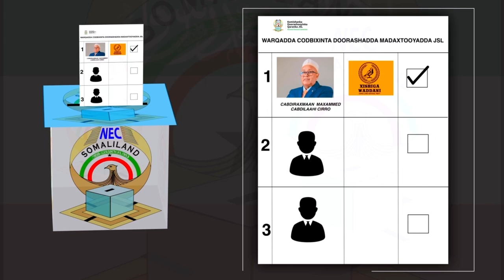Guddoomiye Xirsi Cali Xaaji Xasan "Waxa aannu u soconnaa isbeddel khayr qaba, oo reer BURCO......'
Guddoomiye Xirsi Cali Xaaji Xasan "Waxa aannu u soconnaa isbeddel khayr qaba, oo reer BURCO ay ku walaaloobaan, haddii in badan la kala irdheeyey, oo la yidhi gidaar baa dhex yaalla ama ay siyaasadda isku aammini waayeen.